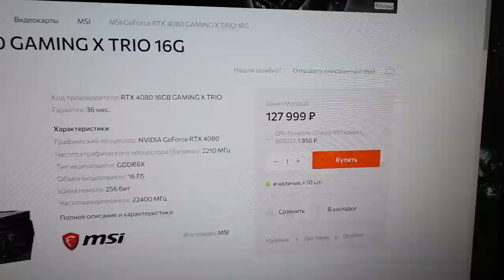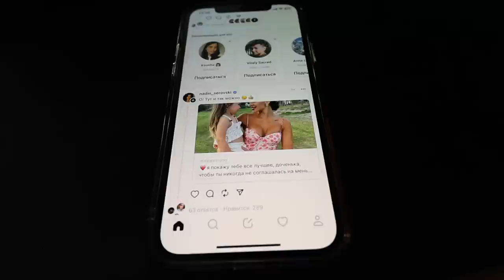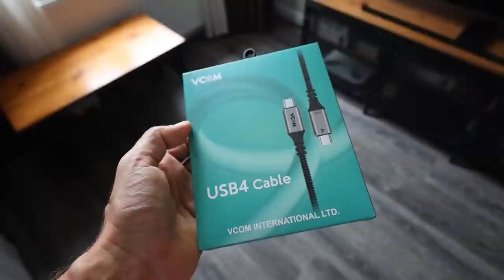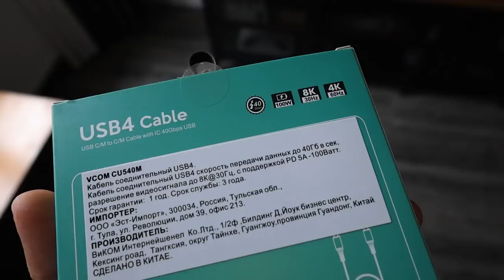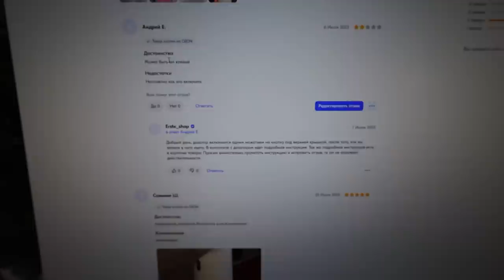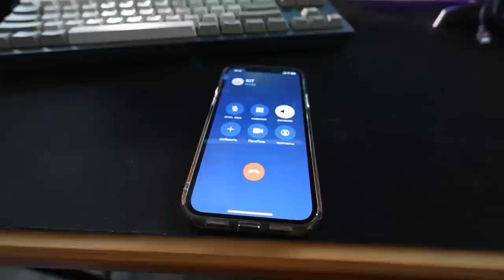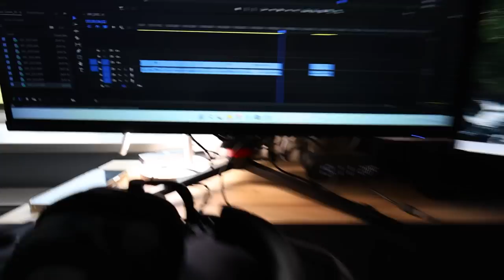Как я провел выходные в полном одиночестве